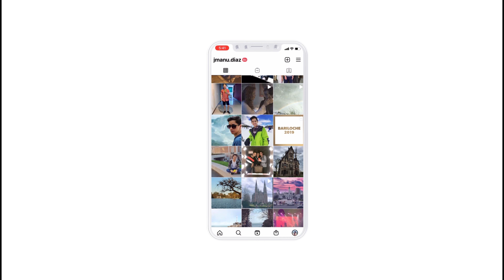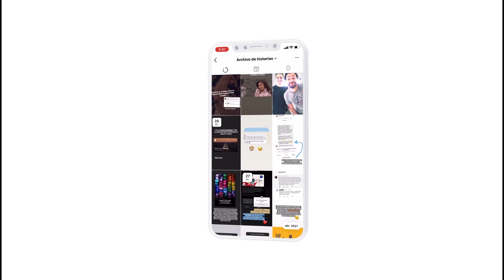Nueva versión de HASTA QUE LA PLATA NOS SEPARE